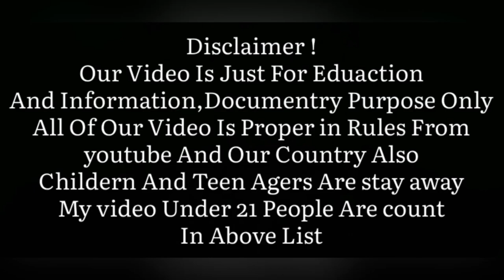30 bore and 9mm Gold And Chandiii Engraved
This video is just for education and documentry purpose only